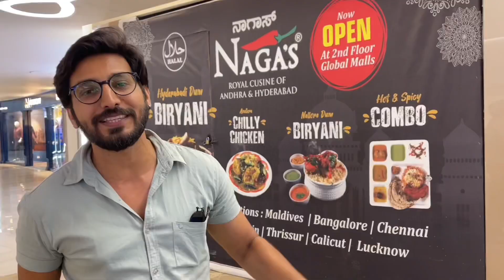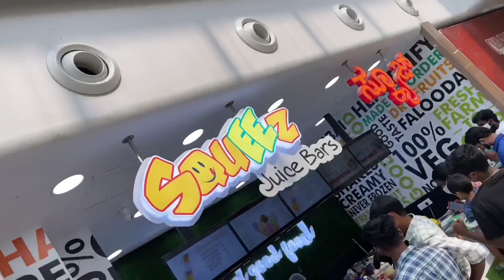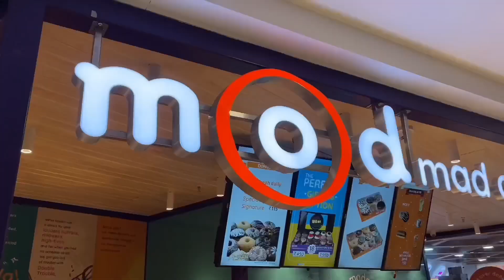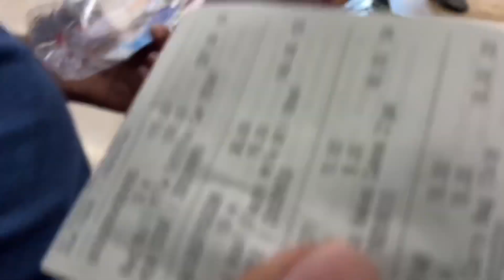Lulu Mall Bangalore l Exploring the Biggest Mall In INDIA I LULU Hypermarket Tour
Hey guys !
Today iam in Bangalore and iam going to explore the Biggest malls of Bangalore India
Lulu Hypermarket @ Bengaluru

Lulu Mall Bangalore | Lulu Hypermarket Bangalore - Now open Lulu global mall Bangalore | Lulu Mall
Lulu Mall Bangalore - Lulu Hypermarket Rajajinagar Bangalore:

Kerala and UAE based Lulu Group International has opened  its new shopping center Lulu mall and Lulu Hypermarket in Rajajinagar Bangalore.Lulu Mall Bangalore , the biggest of its kind, opened with an eight lakh sq ft property in Rajajinagar, opened on Monday . The shopping center will have a 2 lakh sq ft Lulu Hypermarket and a 60,000 sq ft entertainment zone funtura lulu mall bangalore.

on Monday Oct 11th, Lulu mall  or The lulu global mall  at Rajajinagar in Bengaluru, including 8 lakh square feet, Lulu hypermarket opened by lulu international ,  its new shopping center at Bengaluru and another two additional properties in India coming during the next half year . In a meeting with PTI, Lulu Group Chairman and Managing Director M. A. Yusuff Ali said the organization had submitted a speculation of around Rs 4,500 crore for the advancement of five shopping centers in India in the main period of extension in the nation and out of the five, the three shopping centers have effectively become functional at Kochi, Thrissur and presently Bengaluru.

The 'Worldwide Mall' - lulu hypermarket bangalore at Rajajinagar in Bengaluru, including 8 lakh square feet, isn't possessed by the Lulu  group however it will oversee and work the property. "Lulu have one huge lulu hypermarket in Kochi and one little lulu hypermarket in Thrissur locale.

LuLu Group is the pioneer of the hypermarket business in the region with 'LuLu Hypermarket' and has innovated a prestigious portfolio of shopping malls. Currently, LuLu Group operates 215 LuLu stores and 23 shopping malls across the GCC, Egypt, India, and the Far East.Lulu Mall, Thiruvananthapuram is the largest mall in the country with the complex occupying a land area of 19 acres (7.7 ha) with a total built up area of 2.5 Million sq ft.The shopping mall is located along the side of National Highway 66 at Aakkulam. Lulu Group International, a true follower of ethical business practices: LuLu International Shopping Mall, Kochi. LuLu International Shopping Mall kochi is the largest mall in India in terms of total retail area and has over 225 outlets spread across four floors. Located in the city of Kochi, this mall has brought 100+ biggest brands in the world to Kerala for the first time.
Lulu mall in bangalore is the biggest mall in bangalore and lulu hypermarket in bangalore is the biggest hyepermarket in bangalore , which is inside lulu mall bangalore.
Lulu hypermarket bangalore or lulu global mall Bangalore is billed to be the biggest hypermarket in Bengaluru, with the largest indoor entertainment zone, Funtura. Launched by Lulu Group, the UAE. LuLu Global Mall Bengaluru is located on 14 acres of mixed-use property behind the city railway station at Rajaji Nagar. Lulu hypermarket bangalore is the third Hypermarket in India.Lulu Global Mall resides in the list of Nice area that contains Shopping malls and in the rajajinagar main road.if you like games and want to play indoor games, funtura lulu mall bangalore is the best in bangalore.

Lulu mall in bangalore is located very near to majestic bustand. From majestic its hardly 2-3 km.
Welcome you all to visit Lulu hypermarket Bangalore in Rajajinagar and explore the world of opportunities. lulu mall trivandrum is an upcoming venture of lulu mall launching in the end of 2021.
Other than lulu mall kochi and lulu mall bangalore, upcoming  lulu mall properties are lulu mall trivandrum and lulu mall lucknow, which will be launching soon. Lulu Hyper market in global malls is now the largest hypermarket in Bangalore,  it is occupied in 14 acres of land. Filled with multiple brands inside the mall. The entertainment zone, funtura game zone is so large and have a lot of games to play . Lulu mall bangalore's lulu mall gaming zone lulu hypermarket largest hypermarket in bangalore largest mall in bangalore largest hypermaket in bangalore. lulumall trivandrum is the upcoming lulu mall venture launching soon in dec 2021.

Welcome to LuLu Mall Bangalore India. World of Happiness and entertainment. visit the lulu hypermarket in bangalore lulu mall to see variety of imported and exported food items